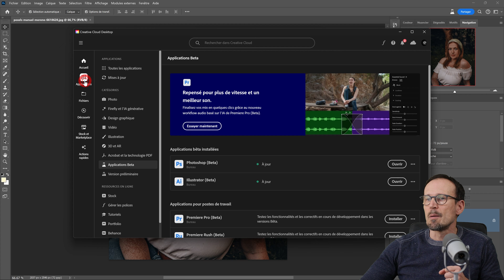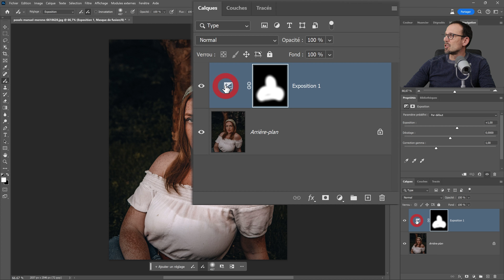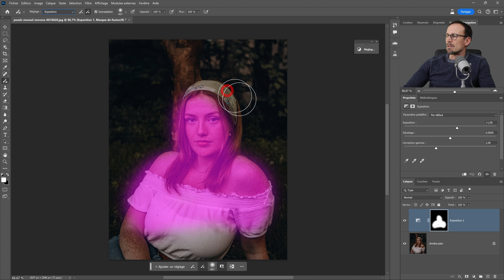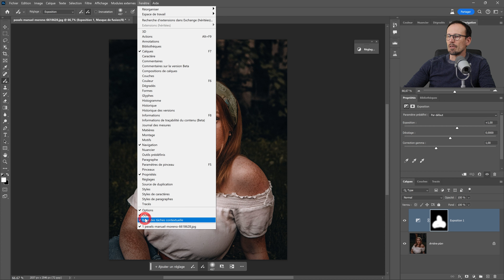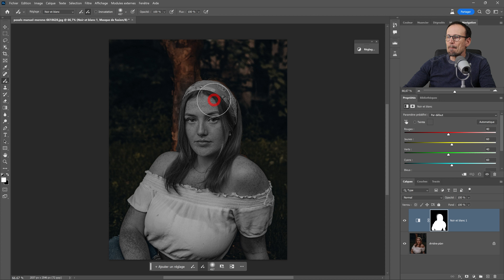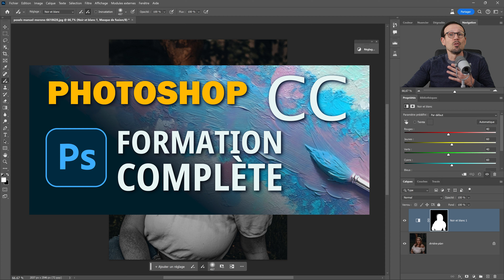Découvrez le nouvel outil pinceau de réglage dans Photoshop béta | tuto Photoshop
Dans cette vidéo je vous présente le nouvel outil pinceau de réglage dans la version béta de Photoshop.
Ce pinceau permet d'appliquer à l'aide d'une forme, un réglage.